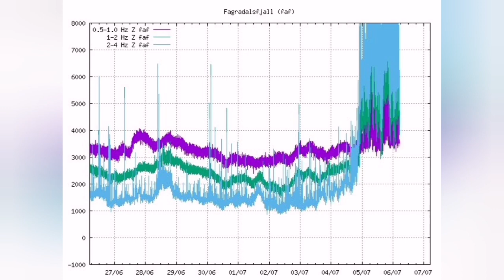When Fagradalsfjall Volcano Will Erupt? Iceland Fagradalsfjall Geldingadalir Meradalir Volcano